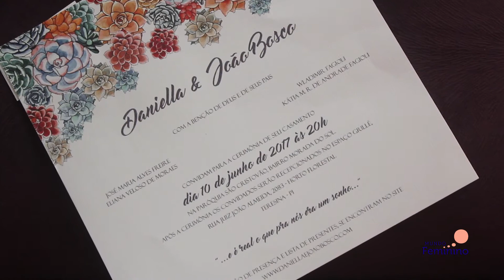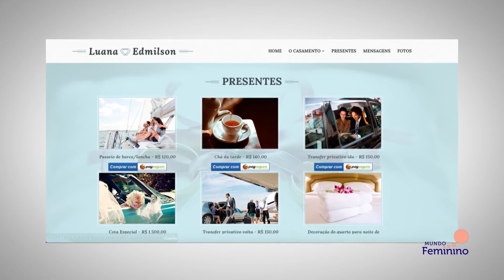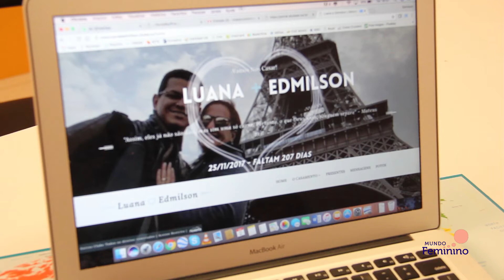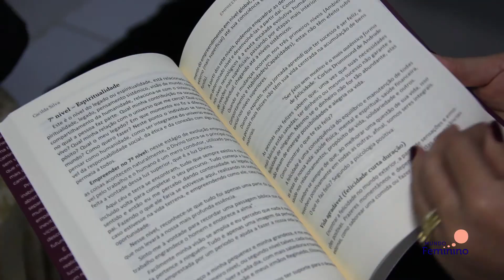MUNDO FEMININO - 20.05.17 BLOCO 02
Mundo Feminino com Renata Lustosa, todos os Sábados as 11h30, Na Band Piauí.